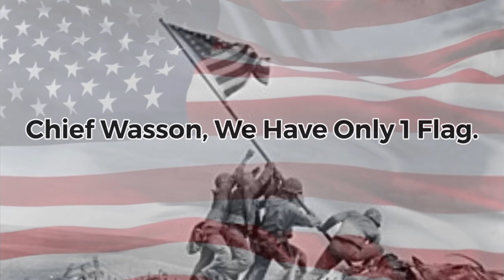DUDE, I DON’T GIVE A $HIT!!!Soledad, CA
Short clip of the video I posted yesterday with some more thoughts on this near the end.

In this 1st Amendment Audit Soledad Police Department Chief of police Damon C. Wasson tells me he doesn’t give a $HIT, and exacerbates the fear to our public workers.

Great representation of your department and the city of Soledad, CA.

Chief, did you not receive deescalation training?

Do you not remember whom you work for?

Make sure to leave a comment PASS or FAIL, you be the judge!

Helping me get on the road a litte more often covering expenses such as gas, food, new equipment, and potential lodging when I audit destinations out of my normal reach you can now do so on my YouTube channel and Facebook page when watching any of my videos or preferably on VENMO and PayPal.

From my YouTube Channel look for the LIKE button and scroll over to the RIGHT and look for the HEART with the $ in it.❤️$

From my FACEBOOK PAGE use the NEW feature “GIVE STARS⭐️”

It’s not necessary however: anything helps and I’ll put it to good use👍🏻🇺🇸👮‍♂️📸

Remember to leave a COMMENT letting me know your thought.
PASS👍🏻 or FAIL👎🏻 you be the judge.

I will also conduct a LIVE Q&A session every Friday night when possible on my YouTube channel.

Chief Wasson I would love to see you in it. Everyone is invited for a cordial discussion.🇺🇸

Find me on the following:
•FB: AX1 1st Amendment Audits
•YT: ANTHONY X 1st Amendment Audits